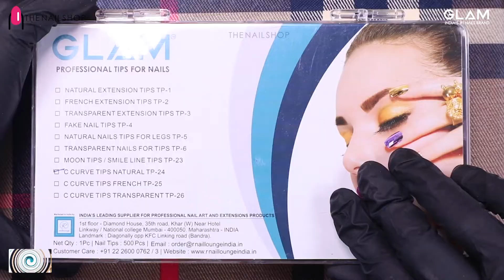How to apply C - Curve Natural Tips | Natural Nail Tips | GLAM - India's #1 Nails Brand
Welcome to Glam India’s biggest The Nail Shop India. In this video, you will learn how to apply C - Curve Natural Tips

Glam is India's biggest Nail brand which has a wide range of professional nail products, accessories & tools. We provide the best quality products at an unbeatable price!